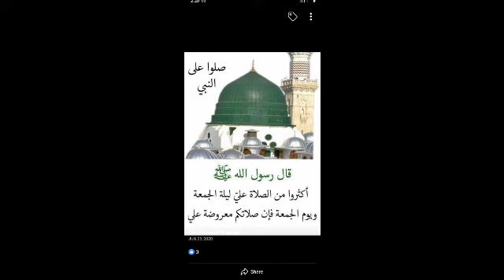yaa dhaalica samaa fiilaylatil qadrii